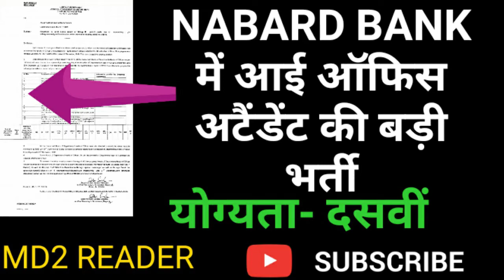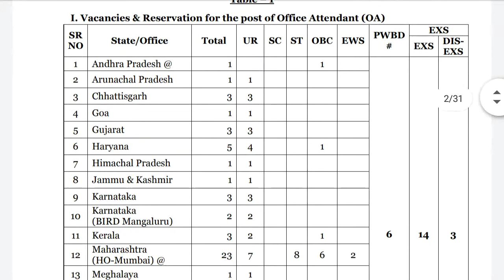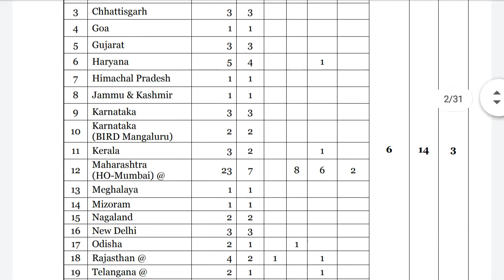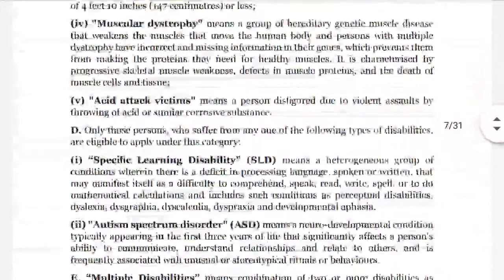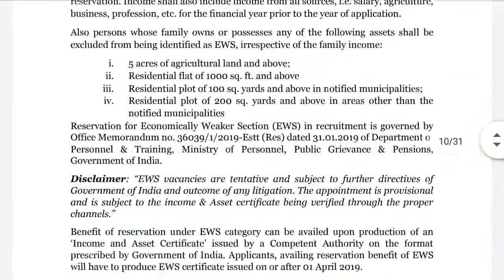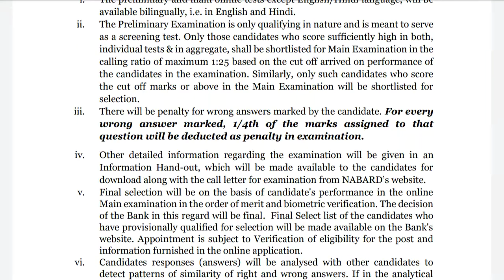NABARD BANK में आई ऑफिस अटैंडेंट की भर्ती बड़ी खुशखबरी|| NABARD BANK OFFICE ATTENDENT BHARTI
NABARD OFFICE ATTENDENT BHARTI LATEST UPDATE OR NEWS
BANK RECRUITMENT LATEST UPDATE OR NEWS